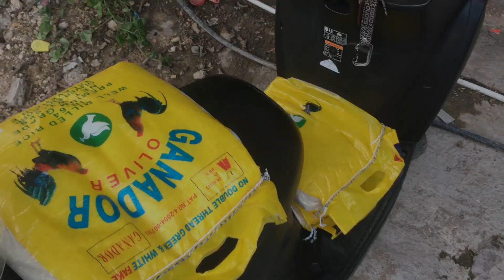Sharing 14 | Giving 5kg Rice Sacks To Strangers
We are giving 5kg rice sacks to random strangers for our monthly mission.